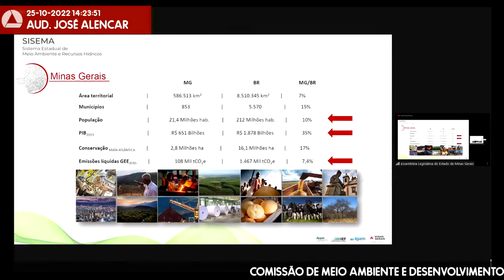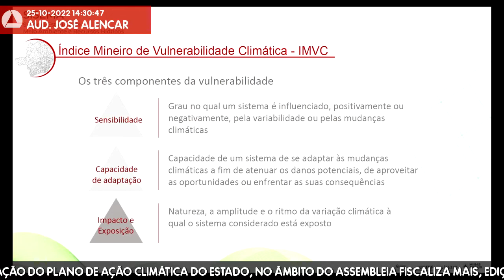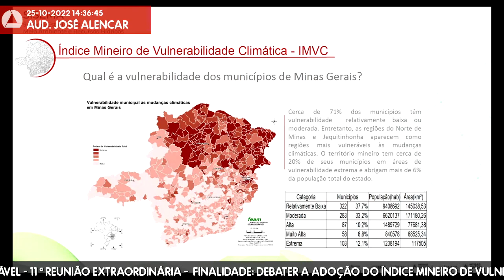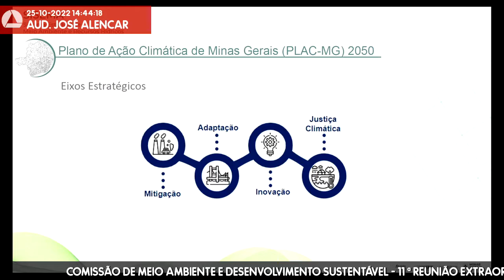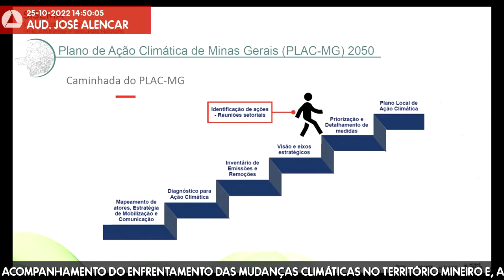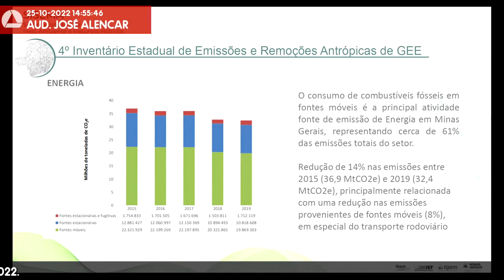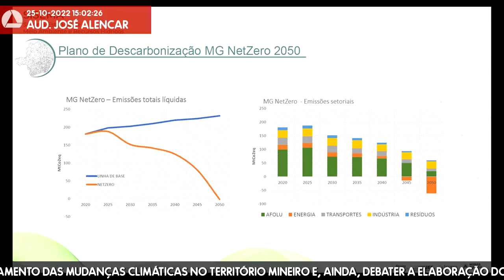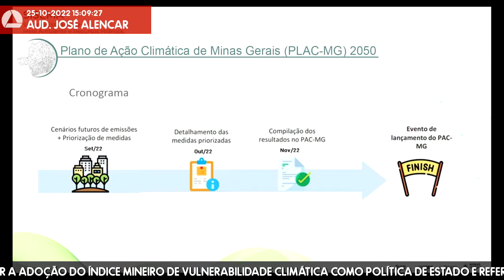25/10/2022 14:00 - Comissão de Meio Ambiente e Desenvolvimento Sustentável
Finalidade da audiência: Debater a adoção do Índice Mineiro de Vulnerabilidade Climática como política de Estado e referencial para acompanhamento do enfrentamento das mudanças climáticas no território mineiro e, ainda, debater a elaboração do Plano de Ação Climática do Estado, no âmbito do Assembleia Fiscaliza Mais, edição 2022.